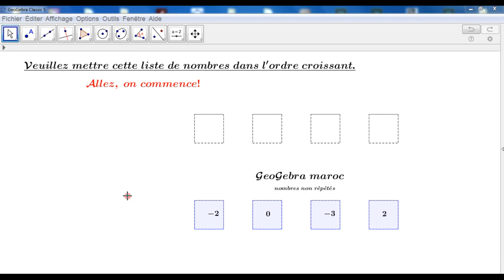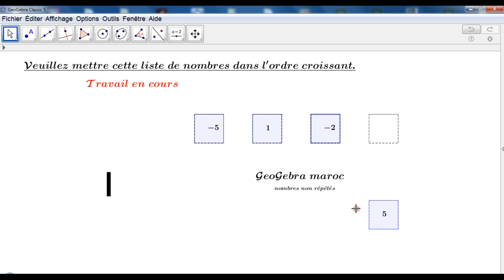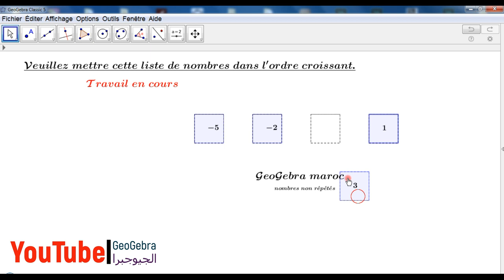GeoGebra maroc : Mettre en ordre une série de nombres aléatoires avec déplacement des étiquettes.